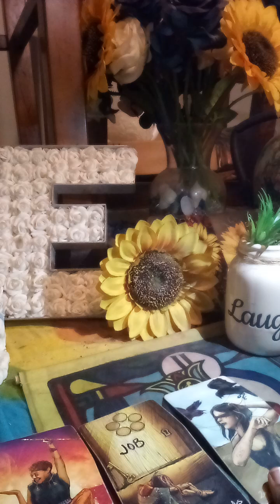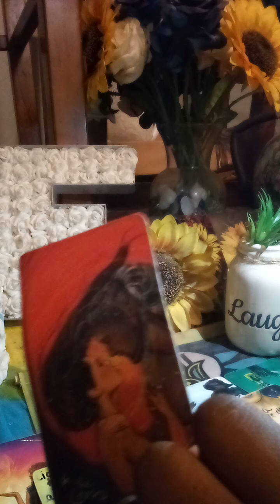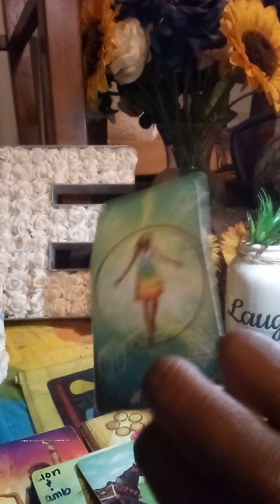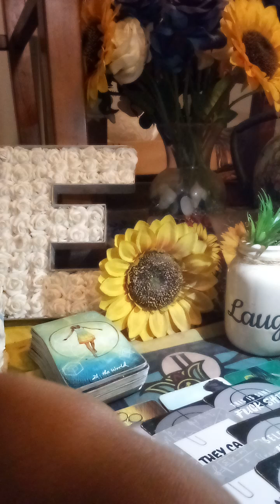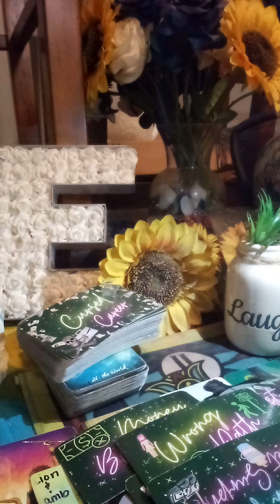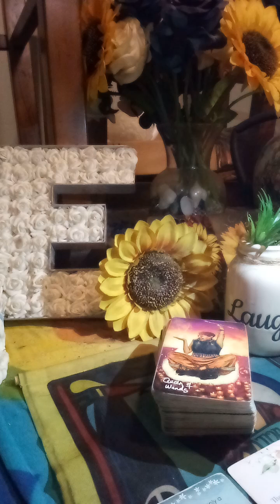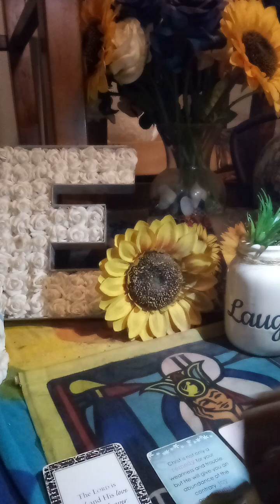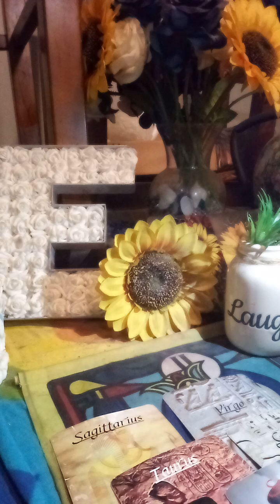Lover in trouble? Taking out loans using money to block things in other people lives it’s all…🕊️⚡️